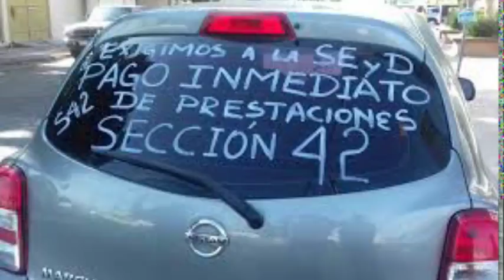Cultura y Politica 2018 03 21